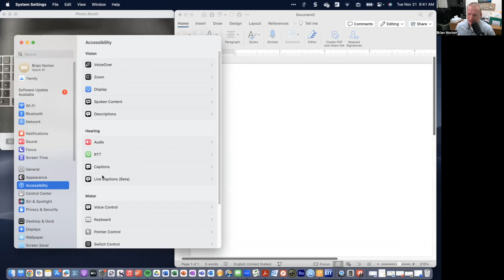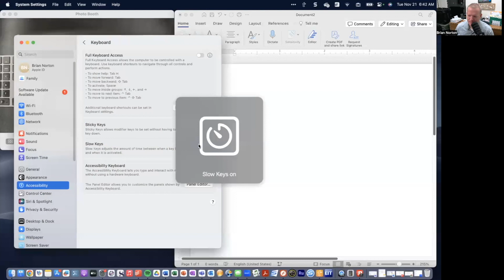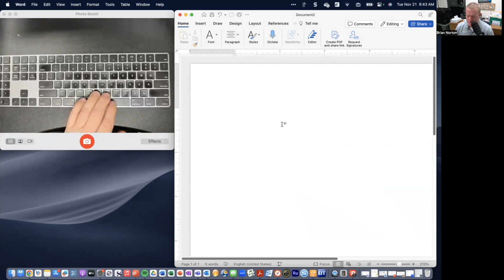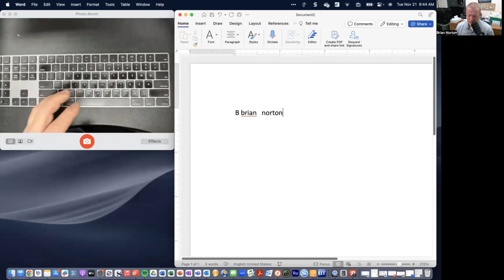Slow Keys for Mac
Brian Norton, V.P. Adult Services, shows us an accessibility feature for Mac called Slow keys, where you can adjust the length of time between when you press a key on your keyboard and when the Mac responds to that keystroke.